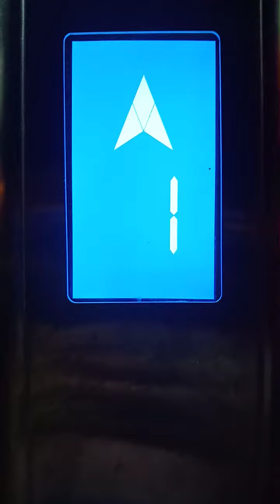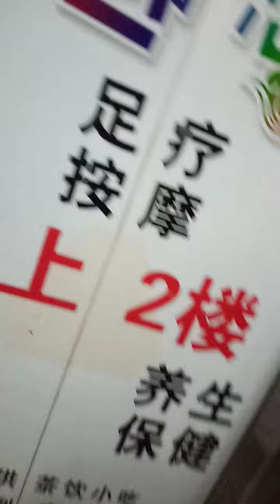Hisense Elevators WINONE